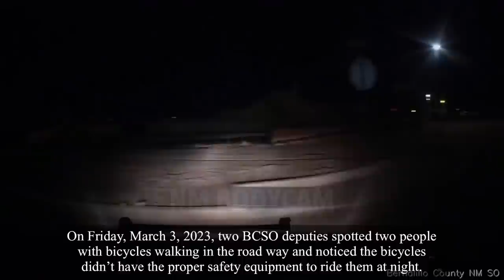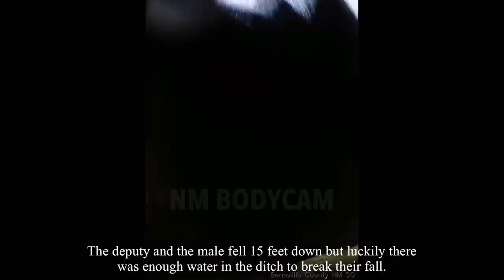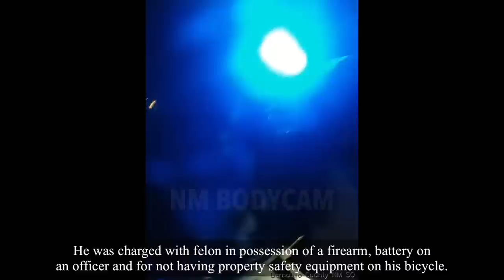Wanted Felon Pulls Deputy Over Railing And Into Irrigation Ditch During His Attempt To Get Away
Chapters:
0:00 beginning information
0:46 contact
1:31 information
2:13 information/fall/arrest
4:27 information
10:16 identity
10:48 information/charges